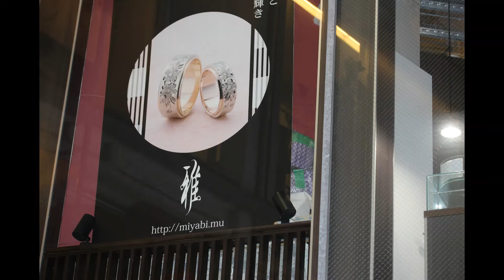婚約・結婚指輪専門店「雅-miyabi-」純情可憐・いろは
雅-miyabi-オリジナルリング

ご婚約指輪【純情可憐-じゅんじょうかれん】
ご結婚指輪【いろは】

雅-miyabi-オリジナルの中でも人気のデザイン。
シンプルで普段使いのしやすいセットリングです。